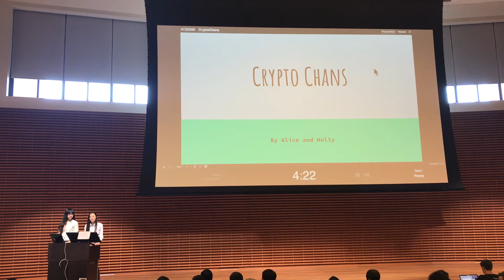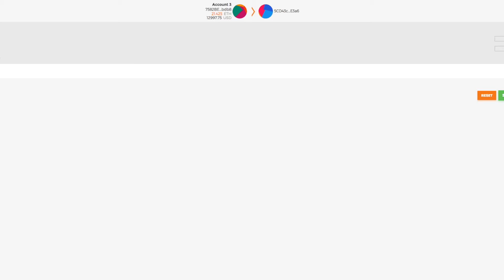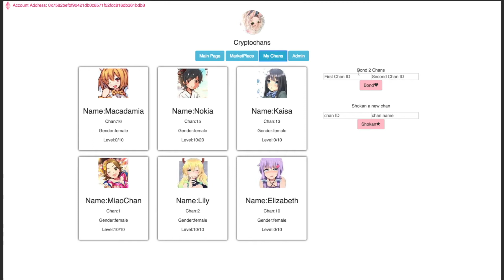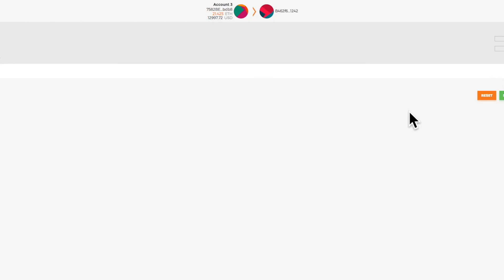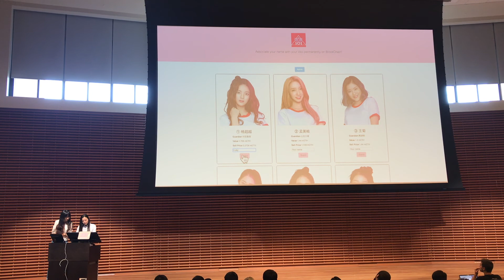Stanford CS 359B - CryptoChans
Stanford University CS 359B - Designing Decentralized Applications on Blockchain final presentations, 2018 Spring

CryptoChans - An addictive dating simulation game. Secure your avatar ownership on blockchain!